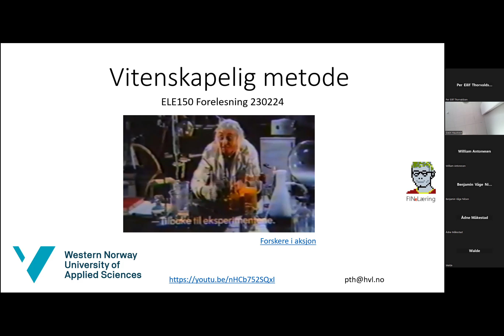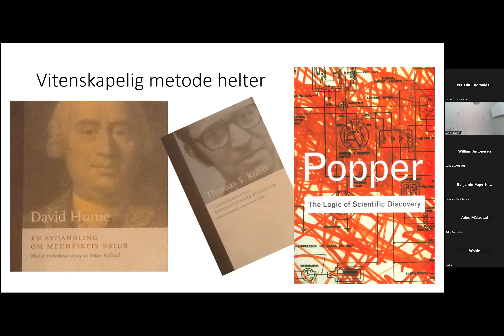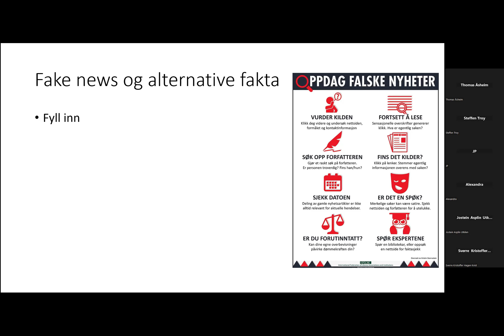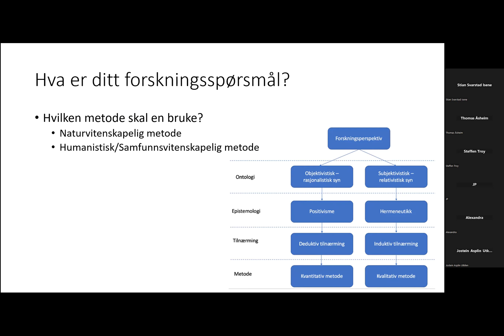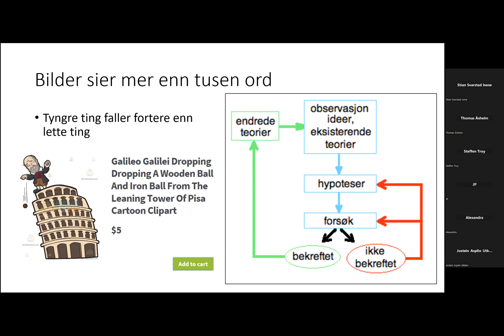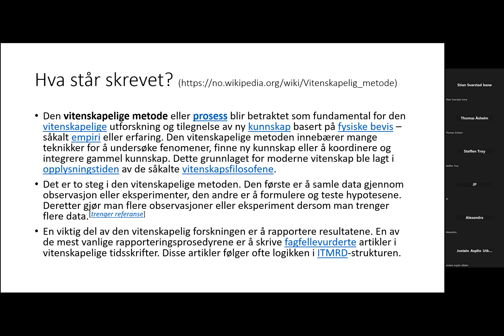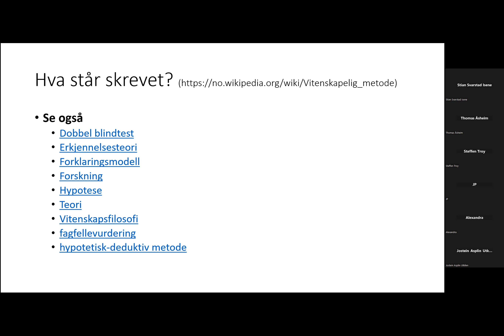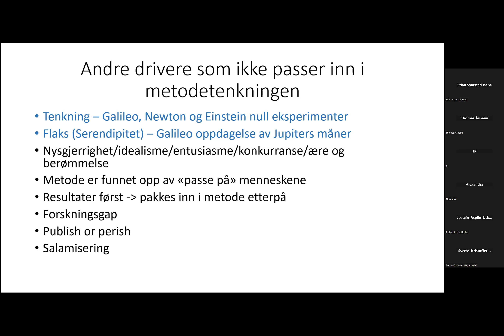ELE350_2023_VIT_MET1